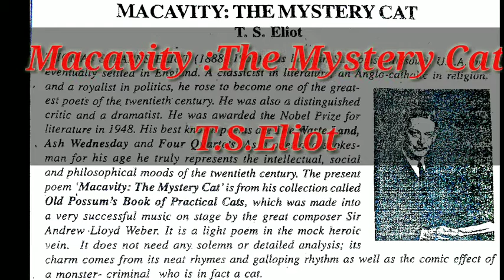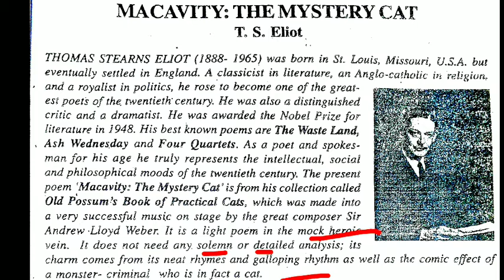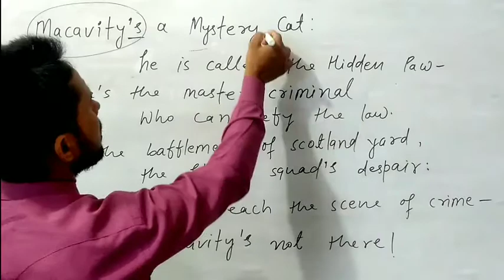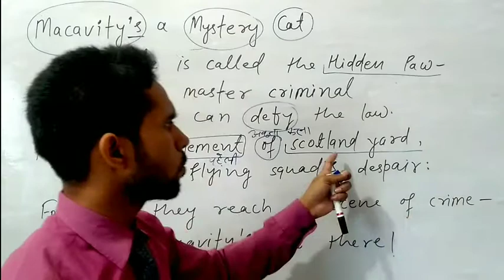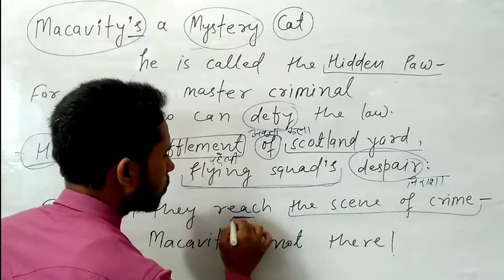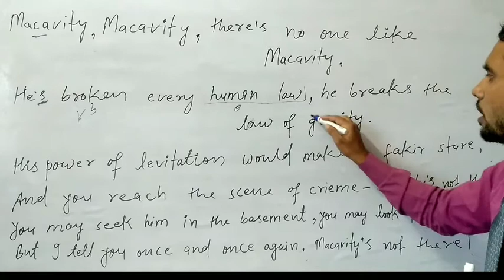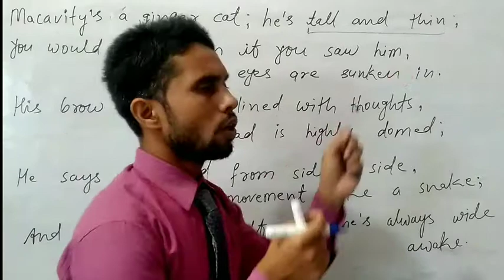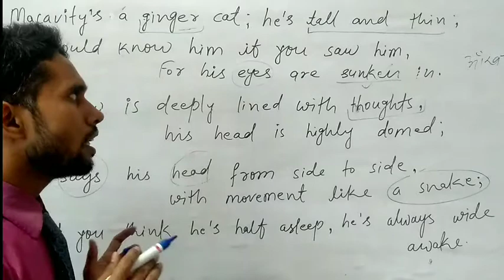Macavity: The Mystery Cat class 12 || macavity the mystery cat my T.S. Eliot in Hindi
In this video, I have explained the poem Macavity: The Mystery Cat in Hindi for 12th & Bihar Stet Exams.